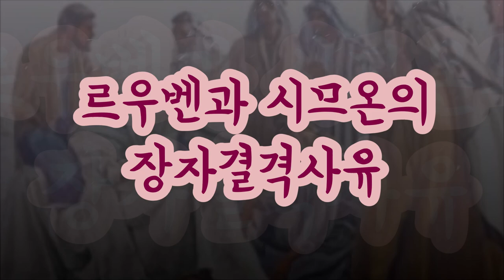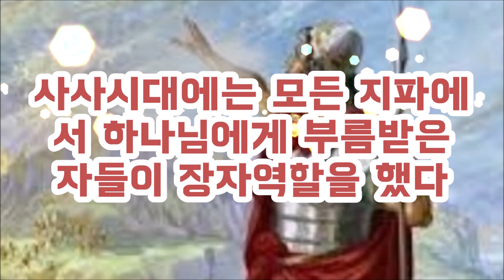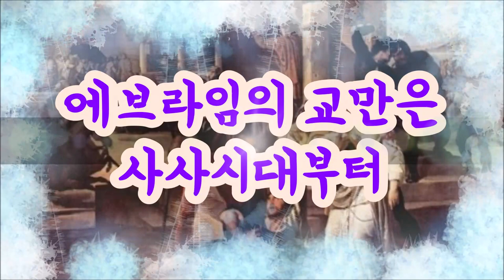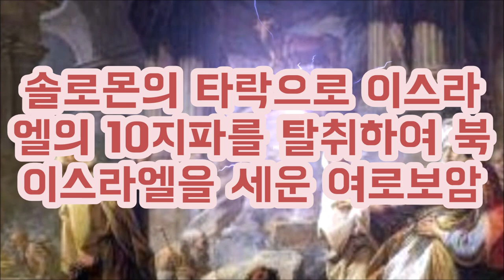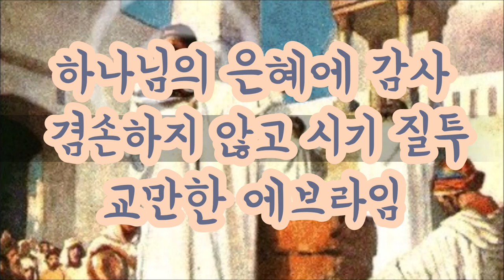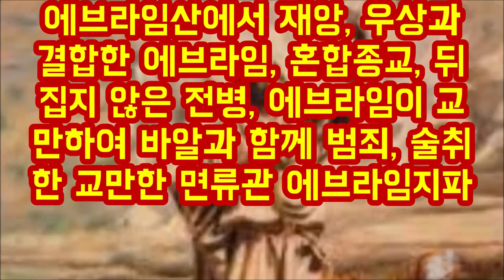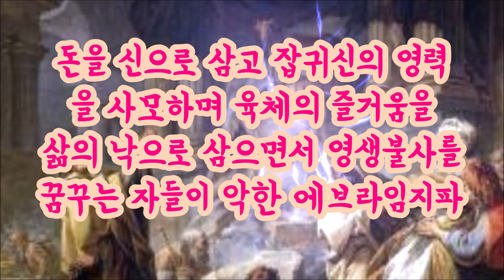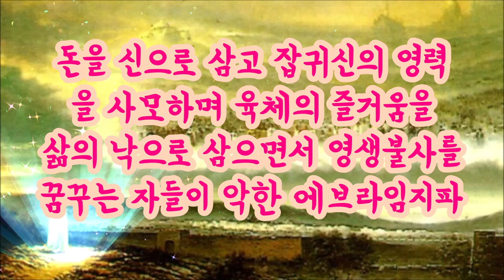여로보암을 만들어낸 에브라임지파의 교만함 The pride of the tribe of Ephraim, who created Jeroboam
왜 에브라임지파는 하나님을 대적하고 이스라엘을 파멸로 빠뜨린 적그리스도가 되었을까
그 이유는 스스로 신이 되려는 교만함과 남이 잘되는 꼴을 못보는 시기질투심때문이었다.
마귀의 특징은 우상숭배와 스스로 신이 되려는 교만함이다.
Why did the tribe of Ephraim become the Antichrist who resisted God and plunged Israel into ruin?
The reason for this was his arrogance to become a god himself and his jealousy of not being able to see the progress of others.
The devil is characterized by idolatry and arrogance to become a god.